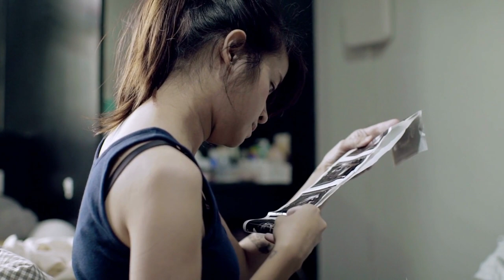Top 12 Weird Animals That Will Freak You Out | Purple Frog | Blue Dragon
Top 12 Weird Animals That Will Freak You Out.

There are more than 8 million different species of living beings on Earth, therefore it makes sense that no one has ever seen or heard of them all.

if you spent 30 seconds on each image and did it non-stop for eight years without taking breaks for food or sleep, it would take you that long to view all 8 million images of the amazing animals that inhabit the Earth.

Also, this operation seems totally impractical given the daily discovery of new uncommon animal species by Scientists.

In Today’s Video, we will list out the Top 12 Weird Animals That Will Freak You Out.